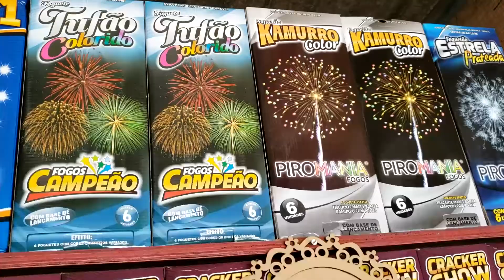Fogos de artifício podem prejudicar os animais - Manhã Cidade